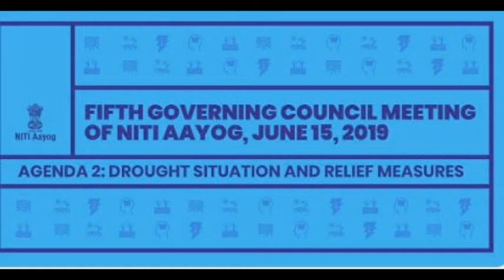Northeast chief ministers attend NITI Aayog meeting, urge centre to expedite projects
New Delhi, (India) June 22, (ANI): Prime Minister Narendra Modi recently chaired the fifth Governing Council meeting of the National Institution for Transforming India (NITI) Aayog at in New Delhi. The chief ministers from the northeast were present during the meeting where they urged the central government to expedite various projects and bring in more development.